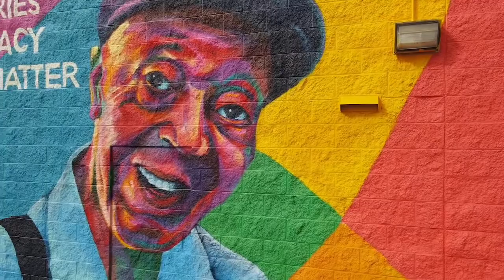Time-lapse of Denver Legends mural by Thomas "Detour" Evans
Enjoy this time-lapse from Detour. His Denver Legends Mural is part of a cultural restoration project in Five Points we affectionally call ARThropology.  Check out the process. The mural Features individuals that have ties to Denver Colorado:

Charles Burrell - First black musician of a major Orchestra
India Arie - Grammy winining Artist
Madame CJ Walker - first female self-made millionaire in America
John Mosley - Tuskegee Airmen

This collaboration with JC Futrell, Real Art Life, @fivepointsbid, CU Denver and Thomas Evans is the first in a series of art projects to activate Denver's only Cultural Historic Neighborhood.